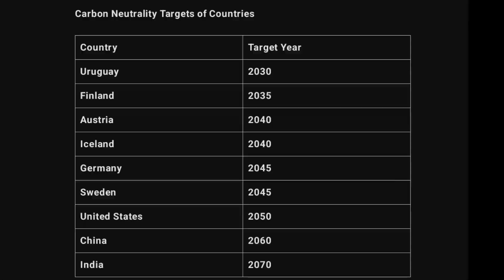pad yatra leh to Delh